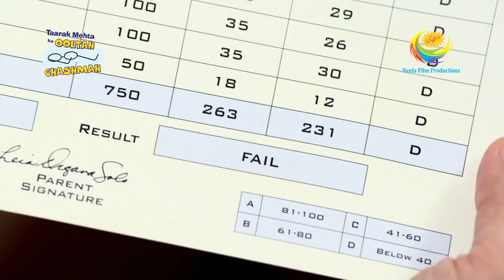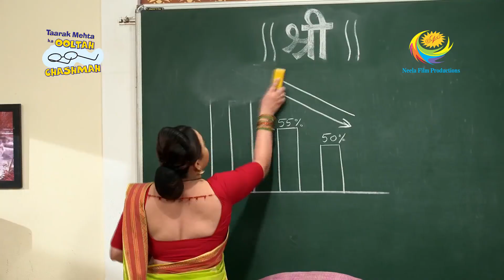Bhide Returns The Tuition Fees | Full Episode | Taarak Mehta Ka Ooltah Chashmah | Baijus Integration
Bhide, who is worried about Sameer's future, decides to return the tuition fees to Sameer's parents. Going against Madhvi's advice, Bhide meets Sameer's parents and informs them about his inability to improve Sameer's marks.

Show Name: Taarak Mehta Ka Ooltah Chashmah
Star Cast: Dilip Joshi, Disha Vakani, Amit Bhatt
Episode No: 2603
Produced By: Asit Kumar Modi